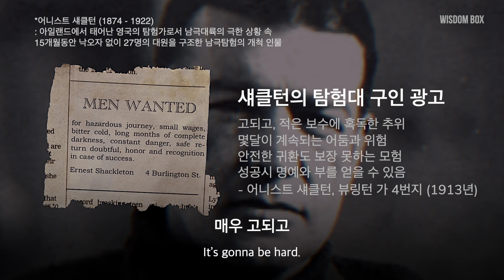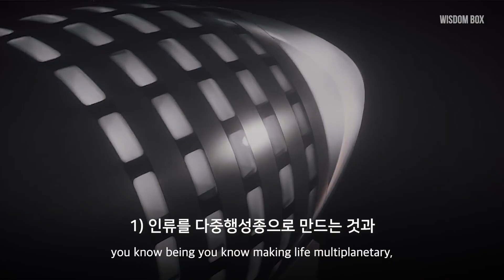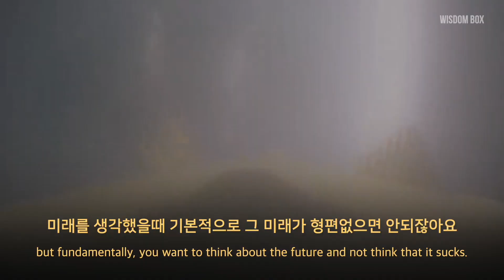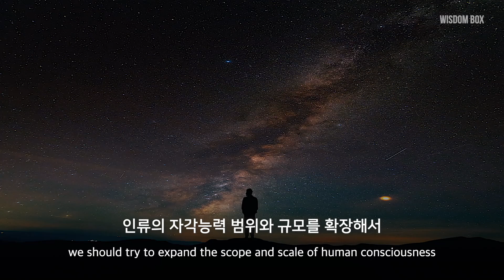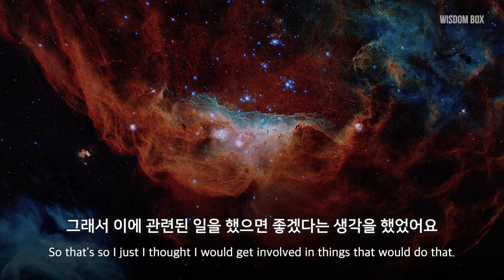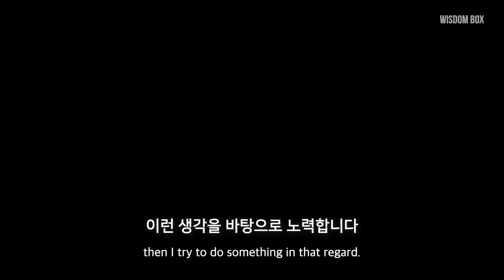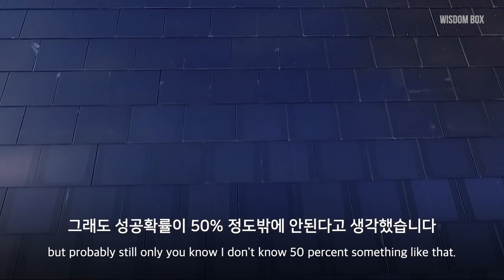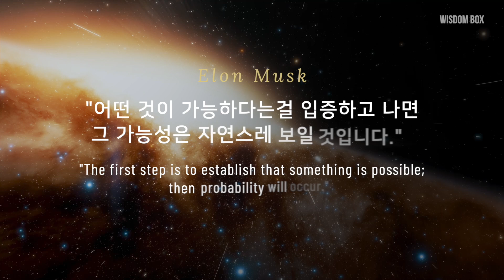화성 여행은 부자들만의 특권? 🚀 | 일론 머스크가 혁신하려는 5가지 영역 🖐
본 영상은 시청자분의 정신건강, 심리치료, 동기부여 및 영어공부를 위해 한영자막을 넣어 제작하였습니다.

많은 분들께 도움이 되었으면 합니다.

🎙 연설자 : 일론 머스크 (Elon Musk)

✍️ 본 영상의 영어 자막은 자동생성되어 정확하지 않을 수 있는 점 참고 바랍니다.

감사합니다.
위즈덤 박스 Wisdom Box

1) This video has no negative impact on the original works (It would actually be positive for them)
2) This video is also for teaching purposes.
3) It is positively transformative in nature.
4) We only used bits and pieces of videos to get the point across where necessary.

Wisdom Box does not own the rights to some parts of these video clips.